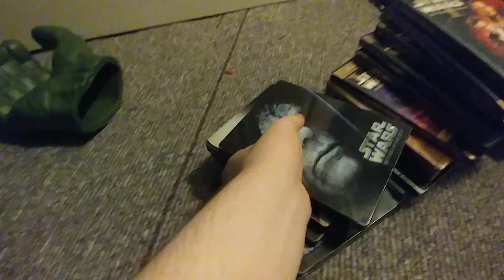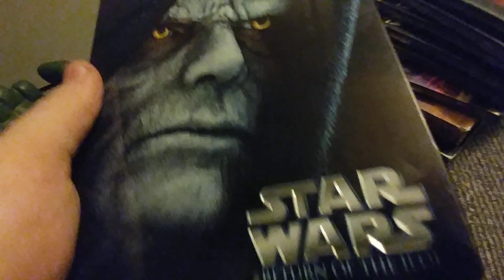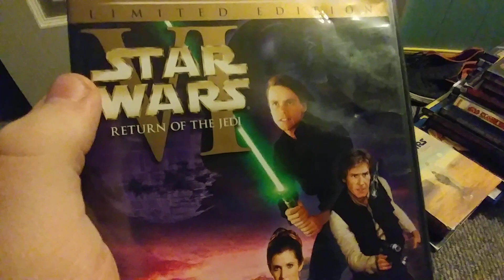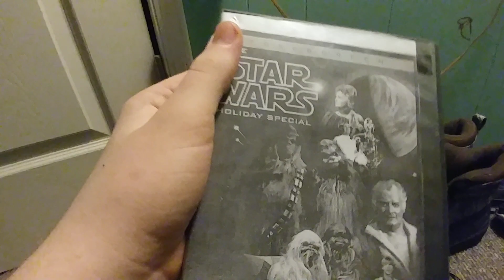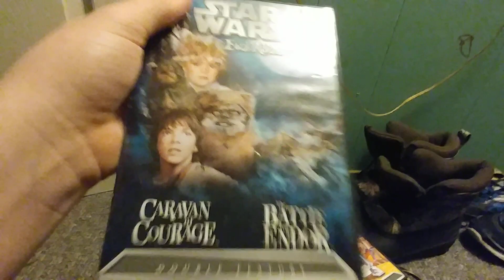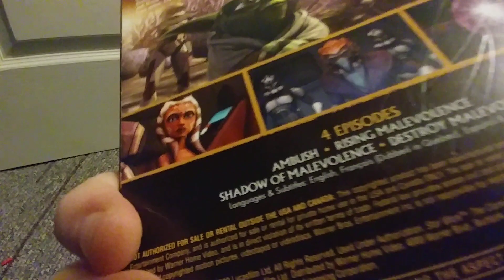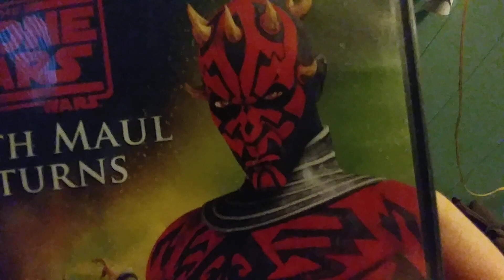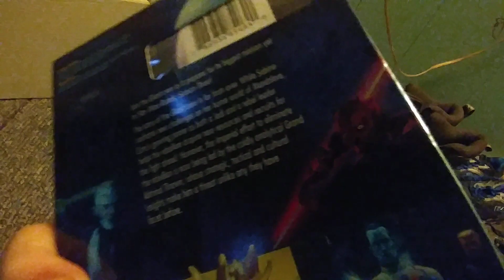My Star Wars dvd and blu ray collection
I show you every Star Wars movie and tv show I own on blu ray and dvd.